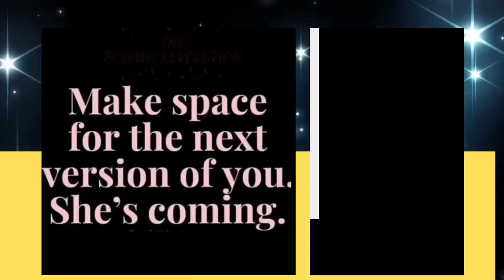TRIAL TO TREASURE: THE BLESSING OF BOAZ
Have you been underestimated? Are you fumbling at every job and blind sighted by dysfunctional relationships? It's time to step into your abundant season with the blessing of a King! This is how you gain and sustain wealth. This wealth is hidden in the greatest treasure of all...YOUR TRIAL. Come see.